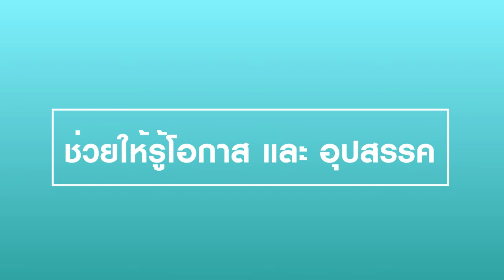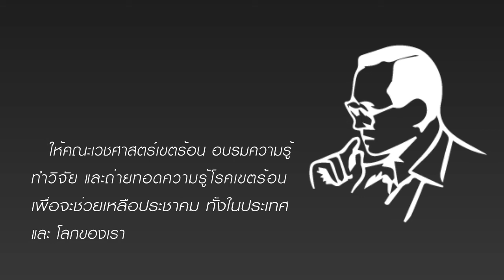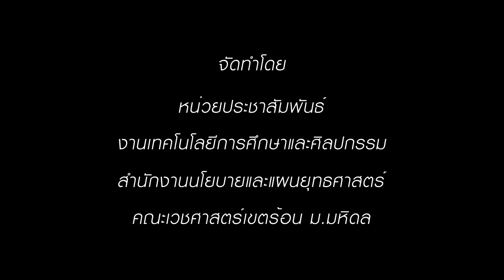Part 2 : ทำไมองค์กรต้องมีแผนยุทธศาสตร์?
รู้ทันแผนยุทธศาสตร์ ตอนที่ 2 : ทำไมองค์กรต้องมีแผนยุทธศาสตร์?
จัดทำโดย คณะเวชศาสตร์เขตร้อน มหาวิทยาลัยมหิดล